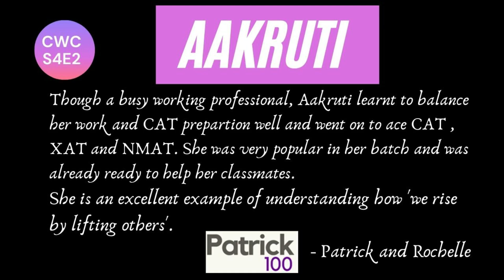Tips for CAT Aspirants ft Aakruti Furia | S4E4 Part 4 | IIM B | CA | XAT| MBA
Want a few tips for CAT exam? Listen to Aakruti as she shares few do's / don'ts for the CAT exam.

Today's episode features Aakruti Furia, CA and a working professional from Mumbai, Maharashtra who made it to IIM Bangalore. She got 99.06%ile in CAT  ; 99.28%ile in XAT  and 267 in NMAT.

We are happy to have Aakruti share her journey with you. Due to the pandemic restrictions and time constraints, these episodes will have students answering questions that they were sent for the interview.

Online Courses
CAT Mentorship

Online Workshops
XAT
CET
CMAT
SNAP
NMAT
TISS

Test Series
CAT
CET
TISS